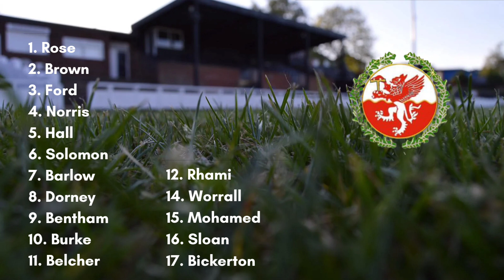Match Highlights - Trafford FC (h)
watch the highlights from our 1-0 win over Trafford Fc